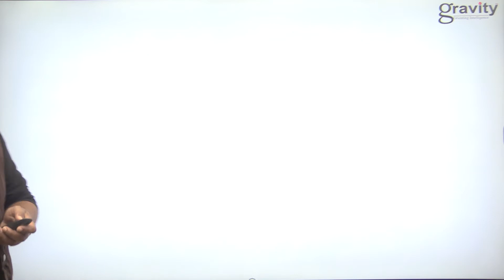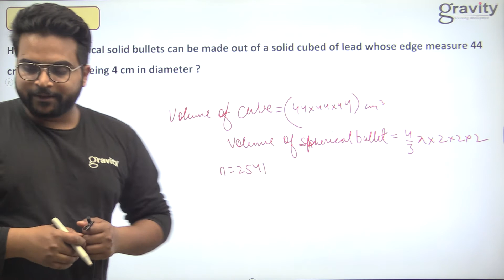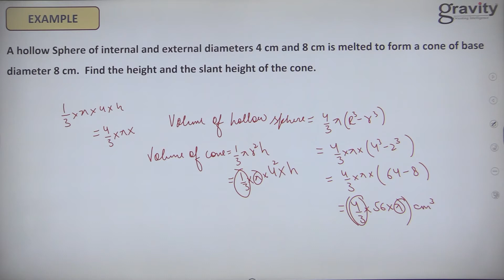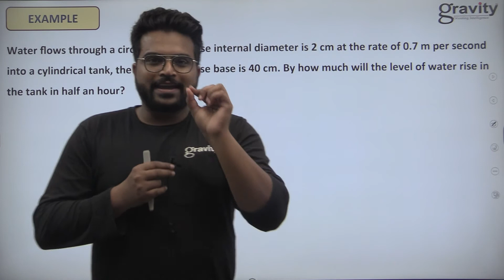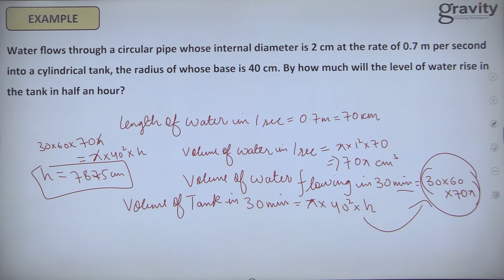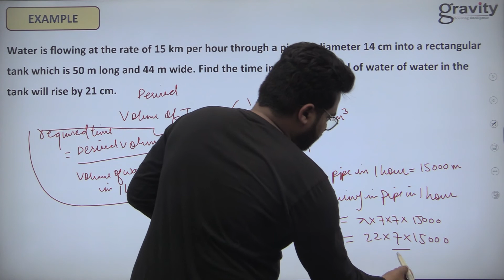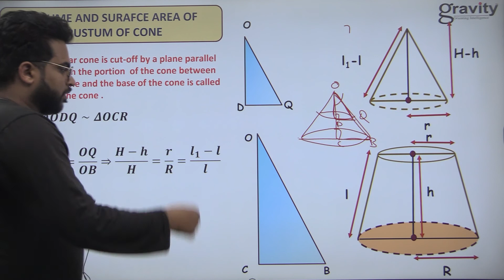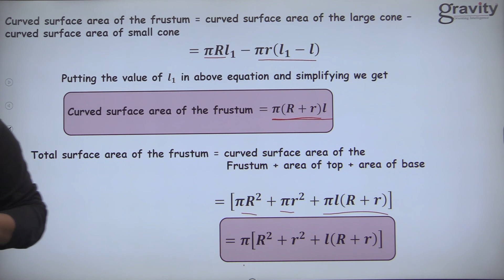SURFACE AREA & VOLUME | L-03 | MATHEMATICS | NTSE | FAHAD SIR |GRAVITY CLASSES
Fahad sir continues his lecture on the topic 'Surface Area and Volume' and this is his third lecture (L-3) on the topic. This topic is part of NTSEmathematics syllabus and important for your NTSE exams . Since, this topic is taken from Xth Mathematics, it is going to be useful for board students as well as for those who are in IIT foundation batch and dreaming for JEE in future.

This video lecture is part of an online initiative that is taken by Gravity classes to produce various online courses at an affordable cost for all those aspirants who are dreaming to crack various competitive exams such as NTSE, Olympiad, KVPY etc.  A large no of aspirants are getting benefited from this initiative, especially those who can't afford expensive coaching classes for their preparations.

Now important announcement for NTSE students

The features of the course:-

👉Quick Revision of Topics
👉 Discussion of Important Questions & Previous years Questions
👉Revision of entire NTSE Syllabus
👉Useful for Class X board exams too.